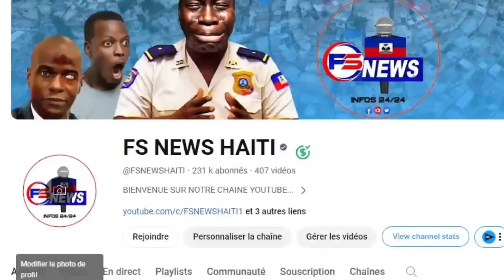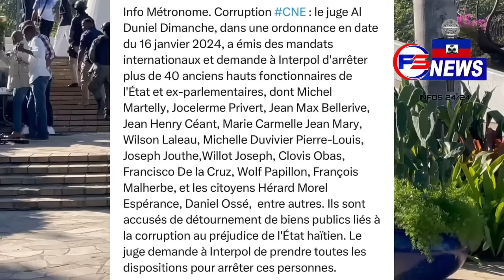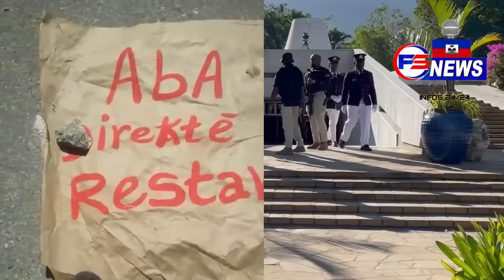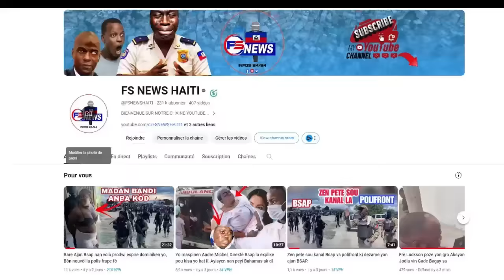Video Plizyè Bandi Anvayi Solino / Anpil Kay Anba Dife / Bwa Kale Pou AJAN BSAP, Deblozay pete Ayiti